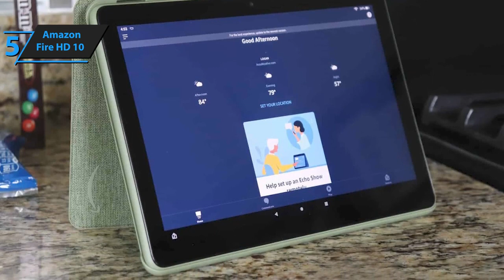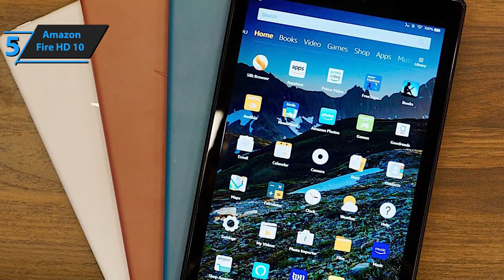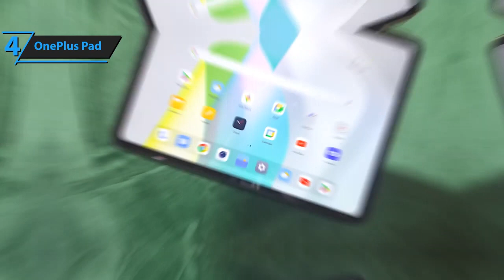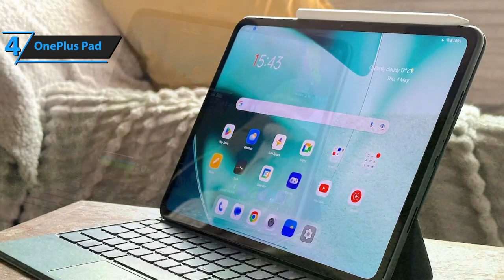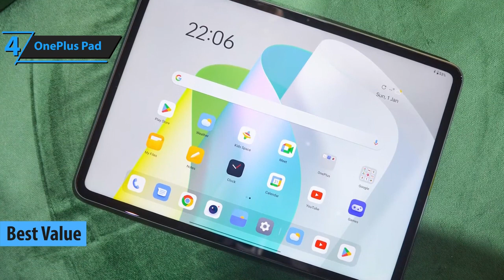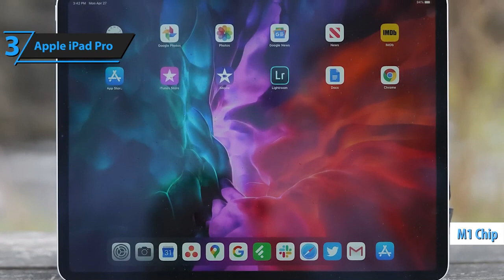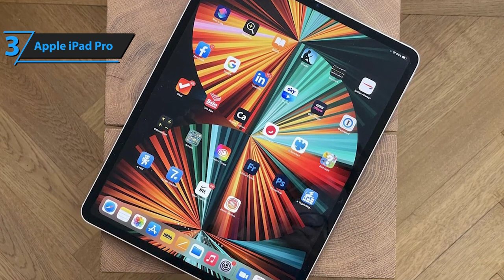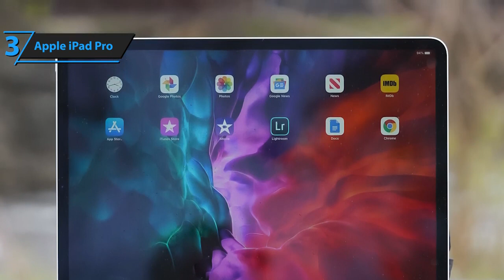Top 5 MELHORES Tablets para Jogos em 2024 - Qual Comprar?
➜ Links para os melhores Tablets para Jogos de 2024 que listamos neste vídeo:

►BR Links◄

➜ 5. Amazon Fire HD 10
➜ 4. OnePlus Pad
➜ 3. Apple iPad Pro
➜ 2. Samsung Galaxy Tab S9 Ultra
➜ 1. Asus ROG Flow Z13

0:00 Já se Inscreveu no Canal e deu LIKE no Vídeo?

Acabamos de apresentar os 5 melhores Tablets para Jogos de 2024. Em 5º lugar está o Amazon Fire HD 10, nossa escolha para o melhor tablet para jogos com orçamento limitado. Em 4º lugar está o OnePlus Pad, nossa escolha para o melhor tablet para jogos com melhor custo-benefício. Em 3º lugar está o Apple iPad Pro, nossa escolha para o melhor tablet para jogos da Apple. Em 2º lugar está o Samsung Galaxy Tab S9 Ultra, nossa escolha para o segundo melhor tablet para jogos. Em 1º lugar está o Asus ROG Flow Z13, nossa escolha para o melhor tablet para jogos geral.

Relacionados:

5 Melhores TABLETS para JOGAR em 2024! BOM e BARATO
TOP 5 MELHORES Tablets BARATO pra Estudar, Trabalhar e JOGAR!!! (C/ CANETINHA)
SEM ERRO! Os MELHORES Tablets para comprar em 2024!